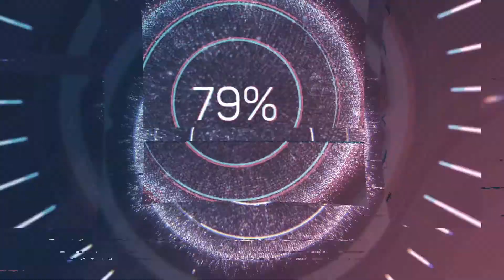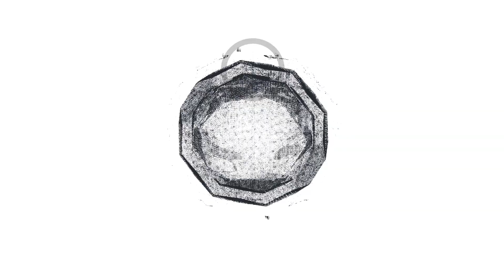SNOWFALL SEASON 4 EP 3 REVIEW